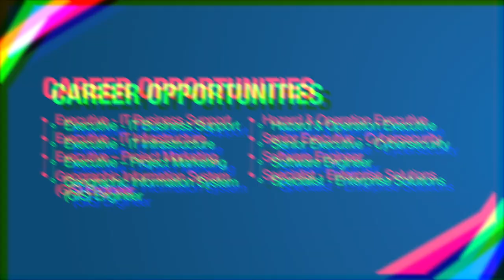JobsChangeLives | Sachdave Singh, Gamuda Berhad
Let us introduce you to Sachdave, a Software Developer who was willing to share with us how GAMUDA has helped him find his true passion.

Eager to find out how a job can change your life? Discover many career opportunities at GRADUAN Aspire 2023! 👨‍💻